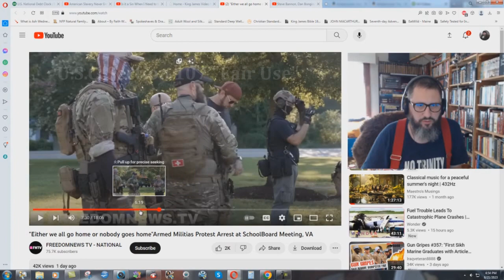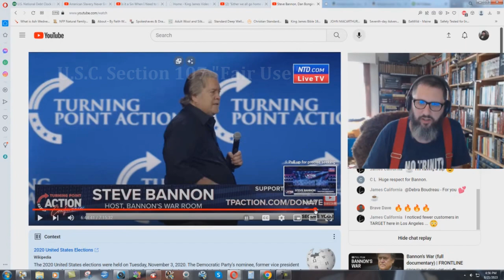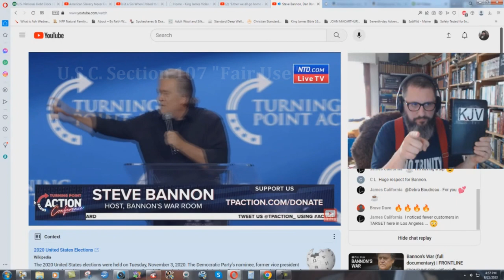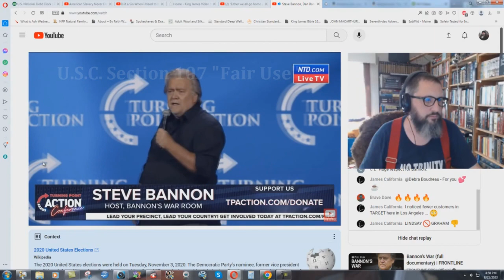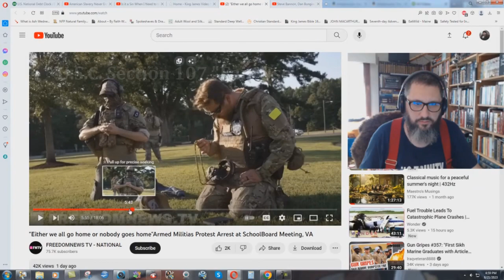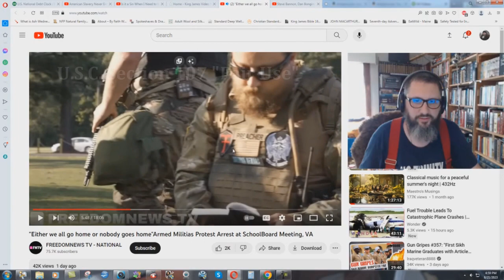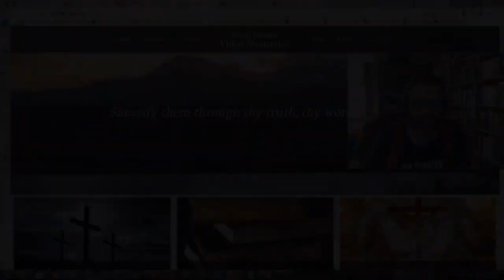Right Wing Papists Preparing For A Holy War - Bryan Denlinger